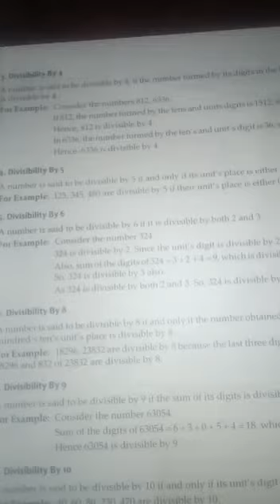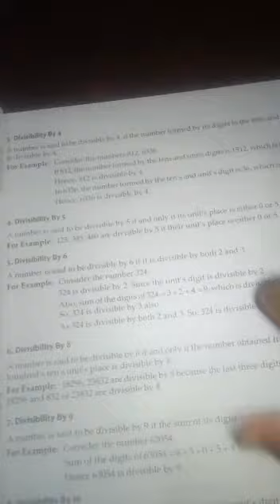CLASS 6 MATHS #19 ONLINE 2